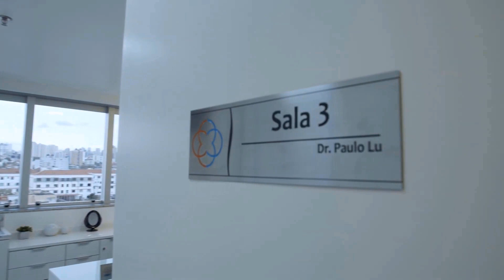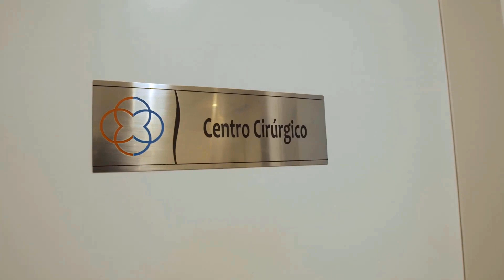Como funciona Técnica transplante capilar FUE vs. FUT ? Qual método Dr. Paulo Lu utiliza ?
FUE vs. FUT as duas técnicas de retirada para o transplante capilar ? Qual a melhor e as vantagens e desvantagens de cada uma ?

Clínica Médica Lu em Sorocaba - SP